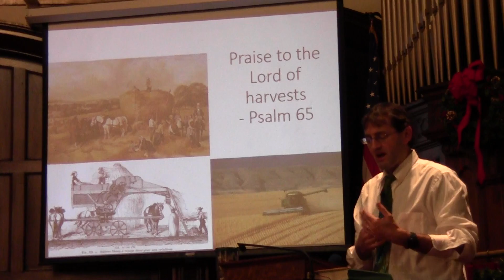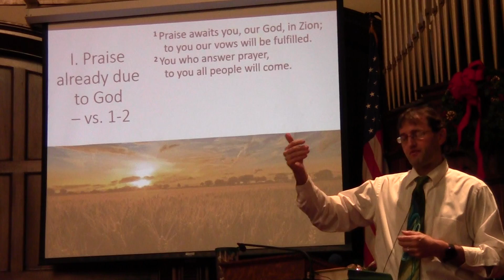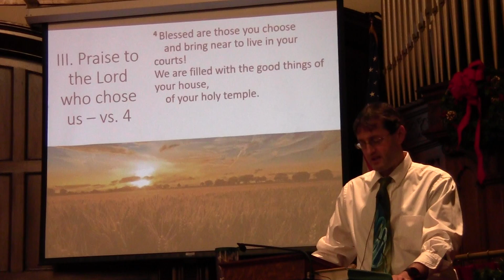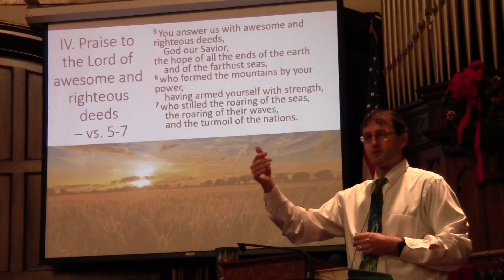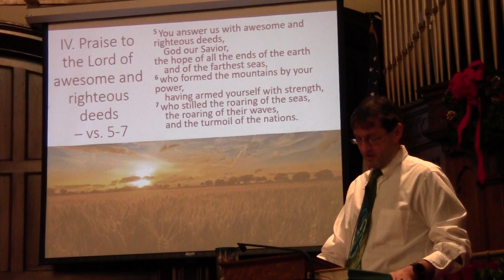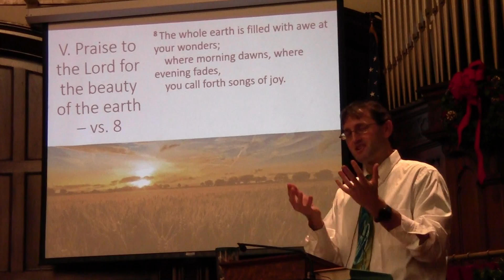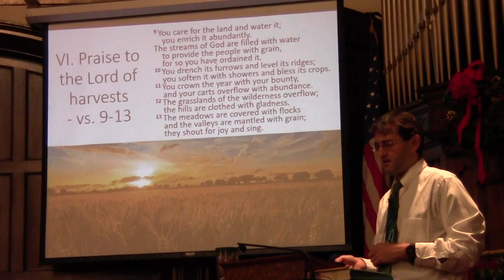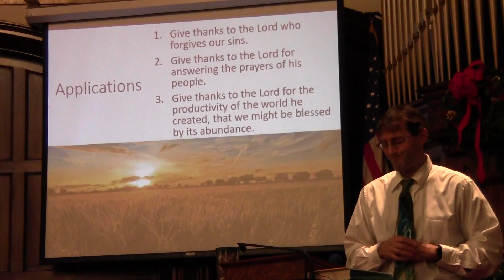Sermon Video: Pastor Randy Powell - Give thanks to the Lord of harvests, Psalm 65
In this psalm David writes of the praise that awaits God for calling us near to him (his holy temple) and forgiving our overwhelming sins, and then writes of the many awesome and righteous deeds of God on behalf of his people, focusing in particular on God as wondrous creator who has set up the earth to give forth abundance.  In our own experience, we live in an era where material abundance has never been greater, where hunger and starvation (while still a threat) are no longer the common experience of mankind.  That being said, we have even more reason that David to echo his praise of God, to continue to uplift the name of our Savior.